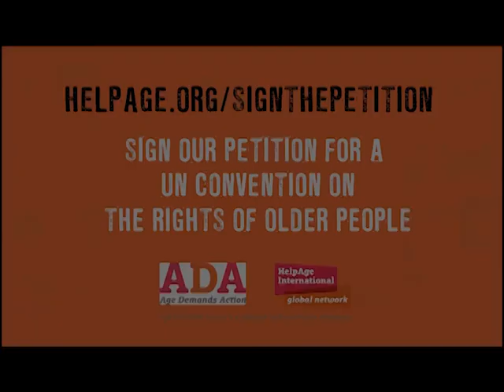Why we need a UN convention on the rights of older people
Kenneth, 73, is an older activist and Age Demands Action leader from Jamaica. Here he  tells us why we need a UN convention on the rights of older people.